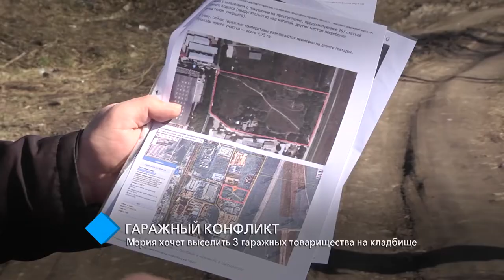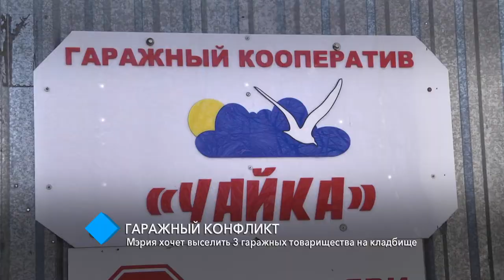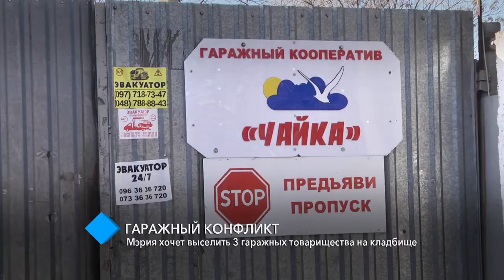Гаражный конфликт: Мэрия хочет выселить 3 гаражных товарищества на кладбище